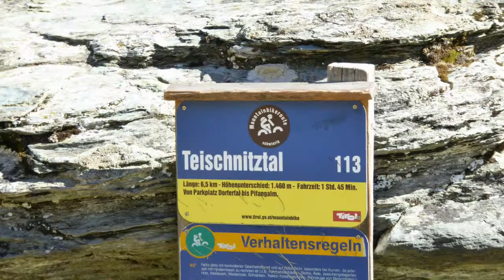Osttirol / Teischnitztal - Kalser Höhe mit dem Bike